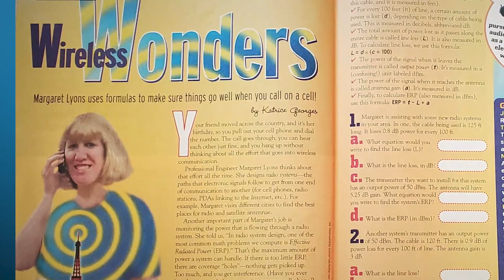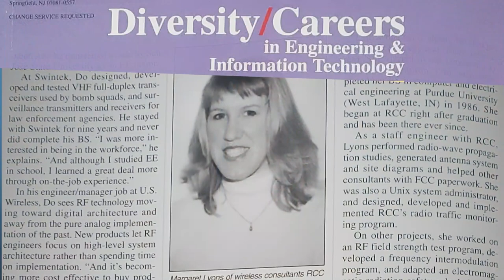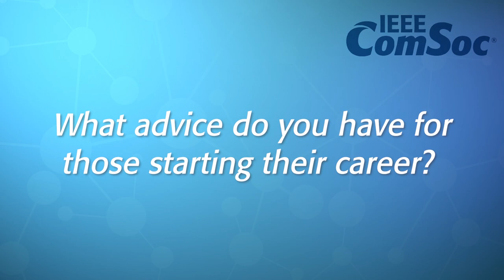Margaret Lyons - Women In Communications - IEEE ComSoc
Margaret Lyons, P.E., Senior RF Communications Engineer at Jacobs Solutions, details her 30-year career journey designing and implementing wireless networks across the U.S. and how her work continues to impact today’s wireless technologies. As an active member of professional engineering societies, Lyons offers career advice for students interested in the field.

A longtime IEEE Member, Lyons also shares the advantage of being a ComSoc member, and subscriber and why it’s important to industry research and mentorship opportunities.

In this collection of videos celebrating the achievements of our female members, the IEEE Communications Society highlights the incredible talent and technical achievements of these women from the ComSoc community.